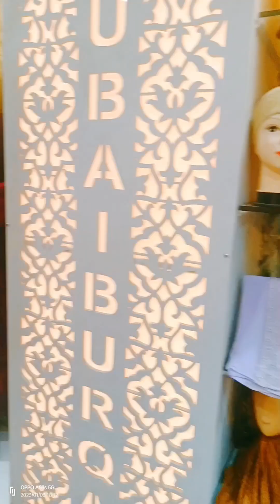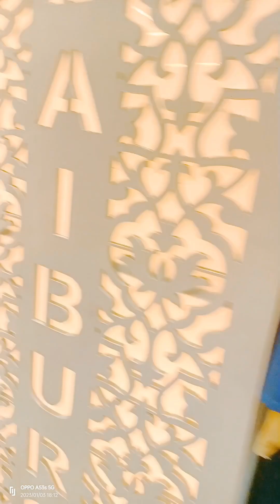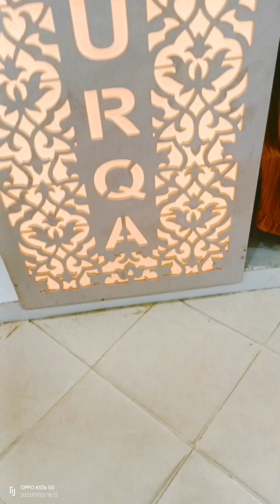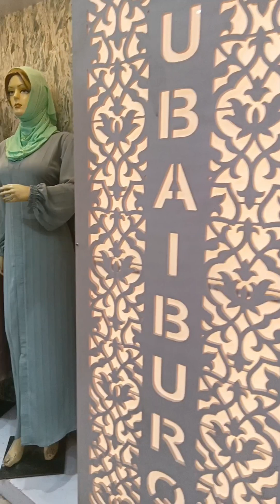DUBAI BURQA MPM MOLL